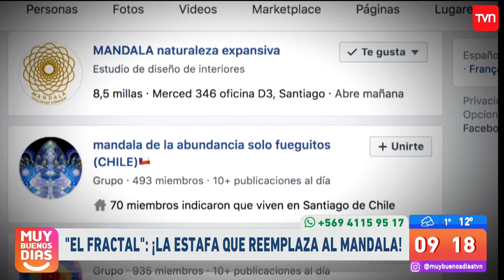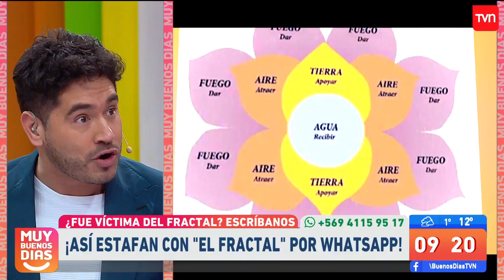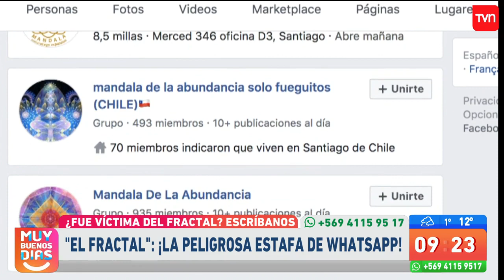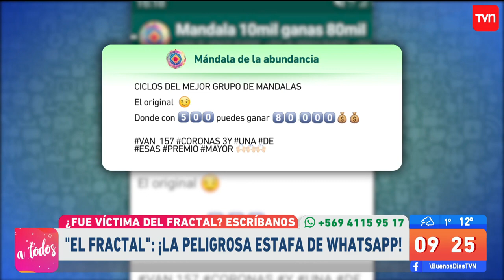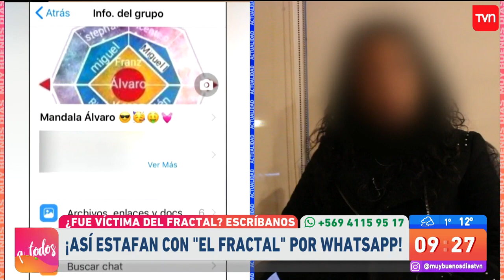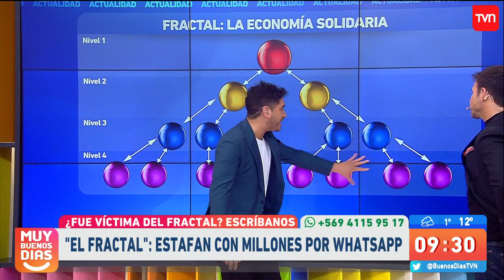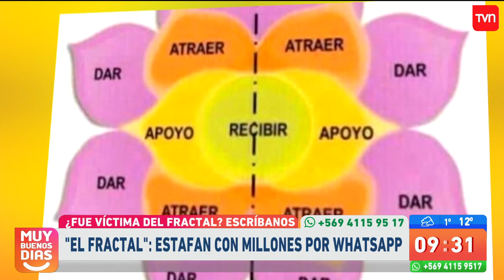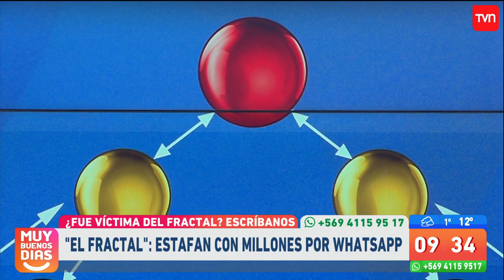Estos son los riesgos del "Fractal": La peligrosa actividad para "ganar" dinero | Muy buenos días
¿Chileno en el extranjero?